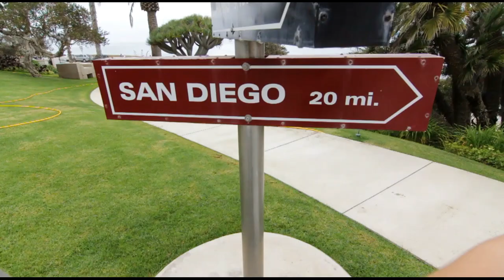Jenna & Chris - 7.14.12 - Museum of Contemporary Art San Diego - TréCreative Wedding Film&Photo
1 Camera, La Jolla, CA